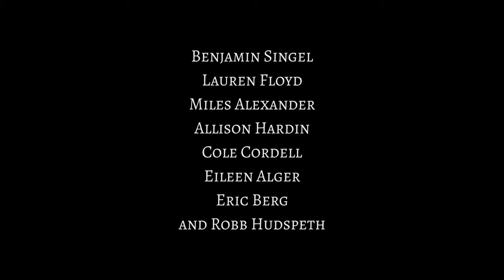The Book of Job | Premiere Trailer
The Book of Job is a classic coming-of-age high school comedy. Job Dugan (Benjamin Singel) is a hopeless romantic who falls madly in love with Alice Krenshaw (Allison Hardin) after Sunday mass. He soon finds out that she’s dating the school football captain Robert Fonda (Cole Cordell) and decides the best way to impress her is to be like him.

Written & Directed by Andrew Oh
Produced by Alli Barta, Al Bouchillon, and David Fice
Starring Benjamin Singel, Lauren Floyd, Miles Alexander, Allison Hardin, Cole Cordell, Eileen Alger, Eric Berg, and Robb Hudspeth
A Studio 117 Production